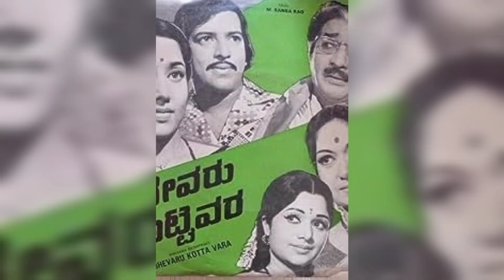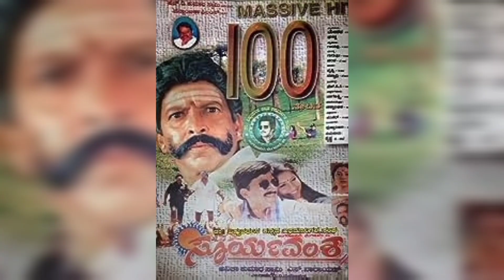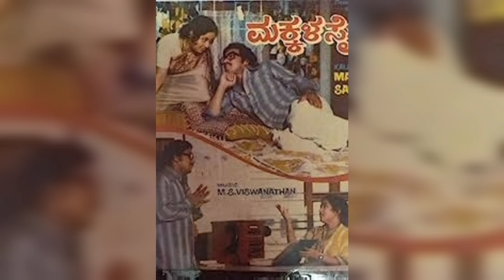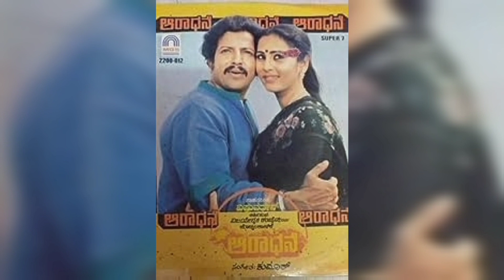ಸಾಹಸ ಸಿಂಹ ವಿಷ್ಣುವರ್ಧನ್ ಅವರ ಎಲ್ಲಾ ಚಿತ್ರಗಳು || Vishnuvardhan all Movies || Vishnu sir all movies list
ಹೆಲ್ಲೊ ಗೆಳೆಯರೇ ನಮ್ಮ Vlog With Madhan ಯೂಟ್ಯೂಬ್ ಚಾನೆಲಗೆ ಸ್ವಾಗತ ಸುಸ್ವಾಗತ

lost video S P Sangliyana Movie Director Life Story || P Nanjundappa Life Story || S P ಸಾಂಗ್ಲಿಯಾನ